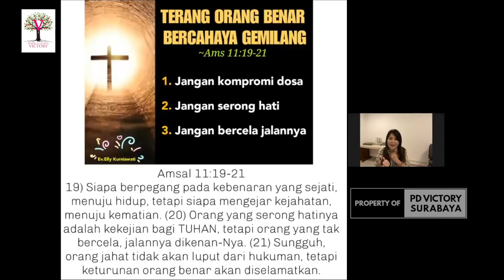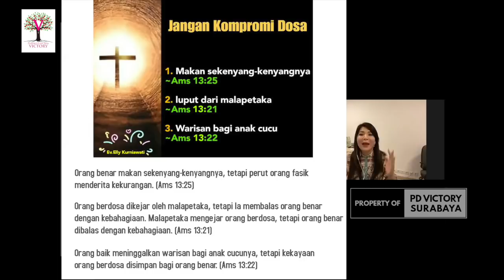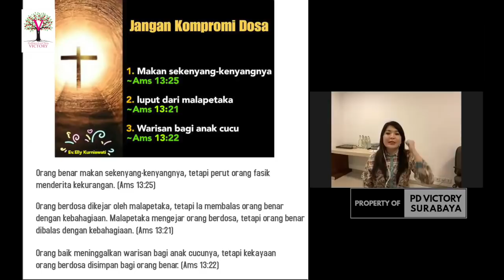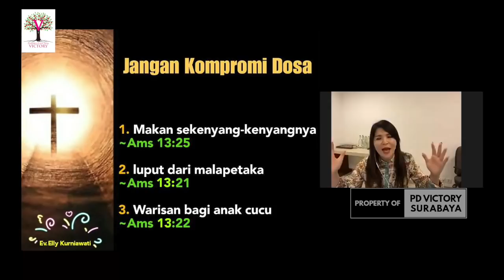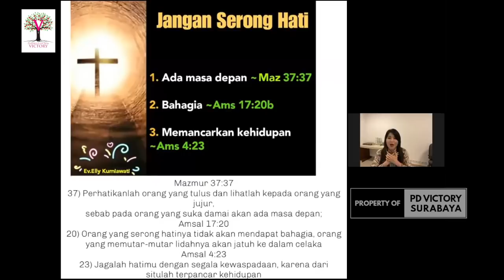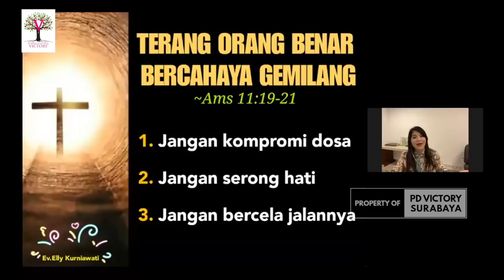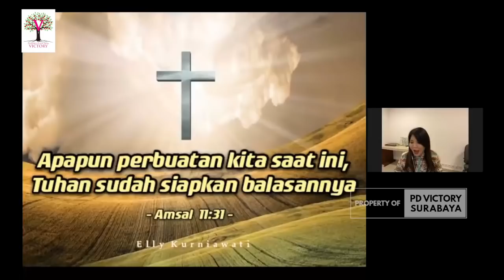JANGAN PADAMKAN PELITAMU - Ev. Elly Kurniawati - Ibadah Zoom PD Victory 15 Jan 2021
Sharing firman oleh Ev. Elly Kurniawati via zoom, di ibadah PD Victory tgl. 15 Januari 2021.